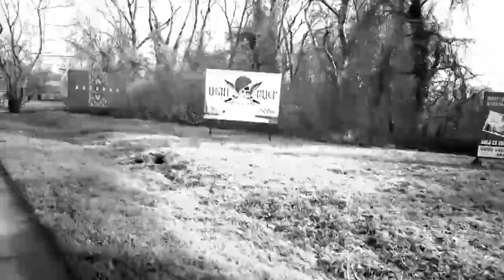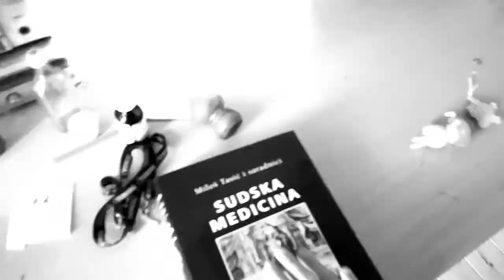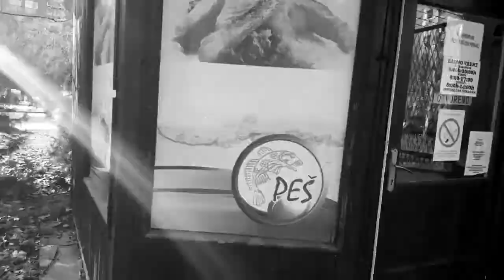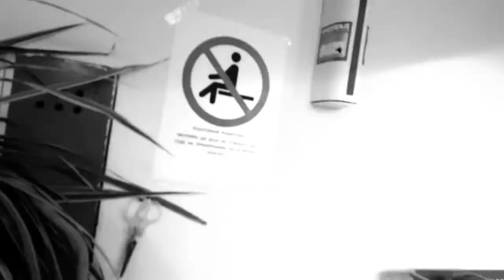03 wildWild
SHOP           shorturl.at/GIU24
DONATE      shorturl.at/rzDJ9
-BUY OUR GAMES made live at  STEAM
shorturl.at/dfwM7